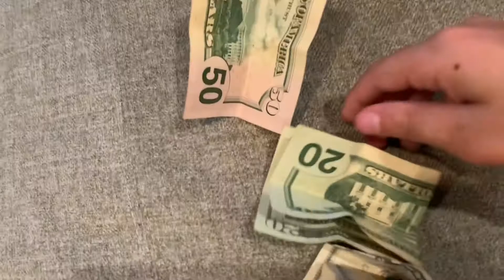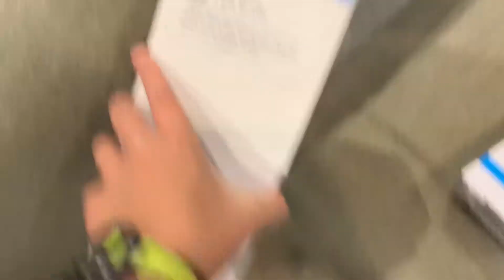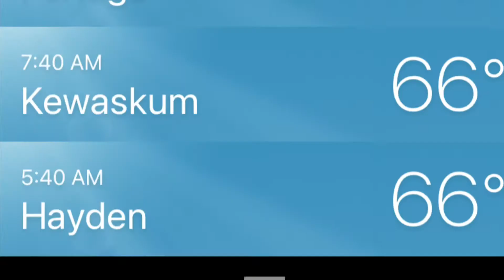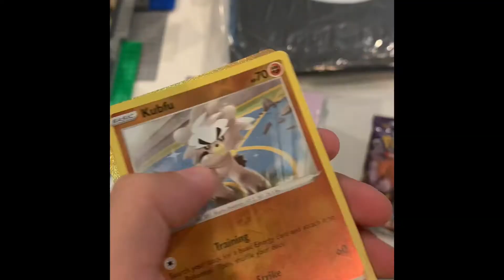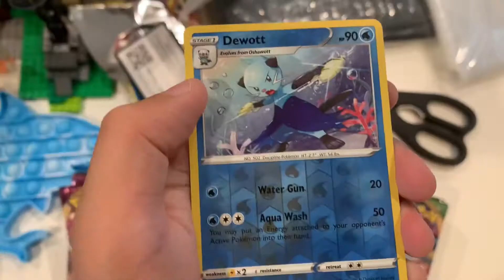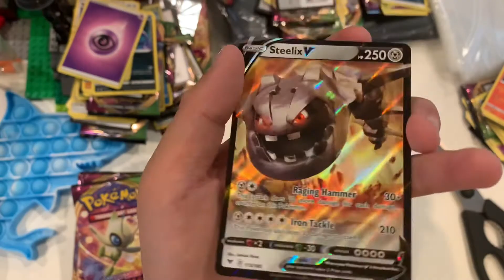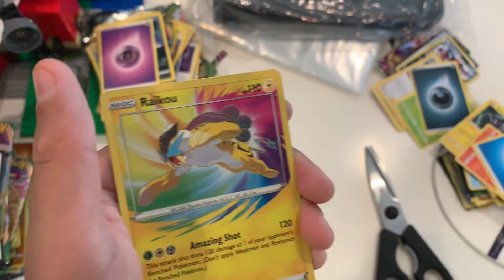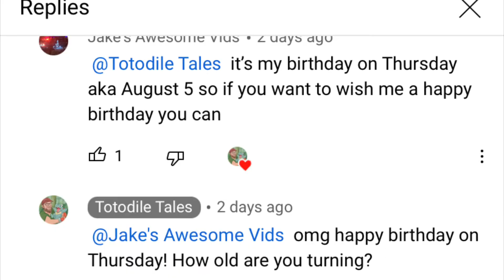My 15 birthday vlog!!! (Put 15BIRTHDAY in the comments for the last time!!!)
Song: Good 4 U

SI

SI

Also shot out to all these great people who wished me a happy birthday online and in real life!!!😀
SI

ALSO
PLEASE
SI

SI